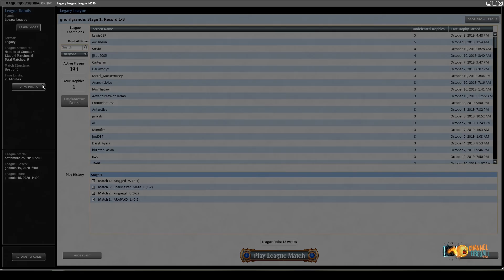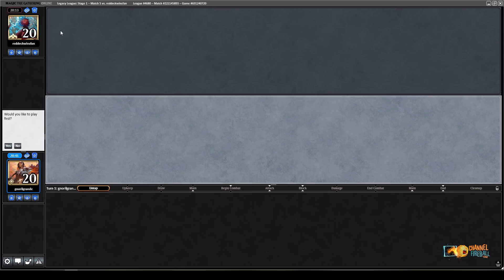Merfolk - Legacy | Channel Mengucci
Andrea is swimming with the fishies! Join him as he pilots a classic Merfolk deck through Legacy.

Round 1: 03:03
Round 2: 19:46
Round 3: 30:30
Round 4: 52:01
Round 5: 01:03:44